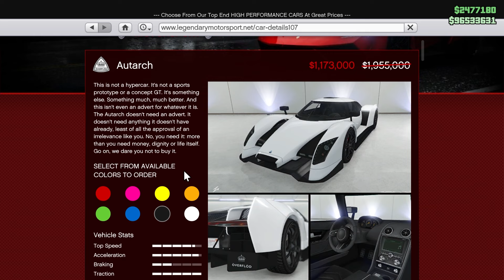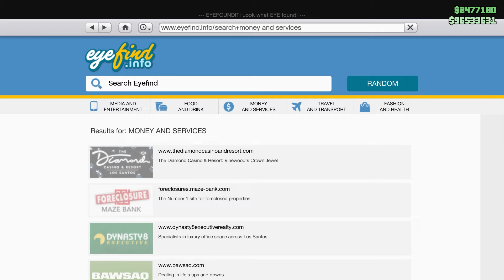GTA Online Weekly Update - HUGE Discounts Warstock | 2x Money On DoomsDay | In Hindi